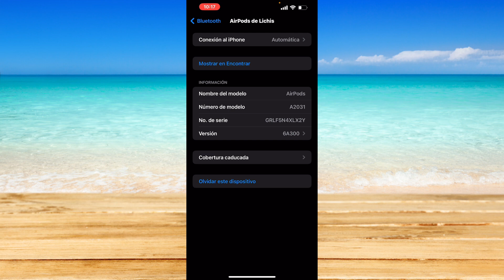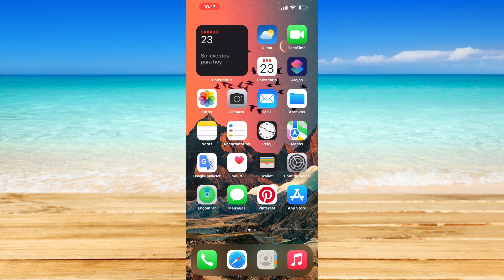Cómo arreglar los AirPods que no se conectan al iPhone con iOS 17